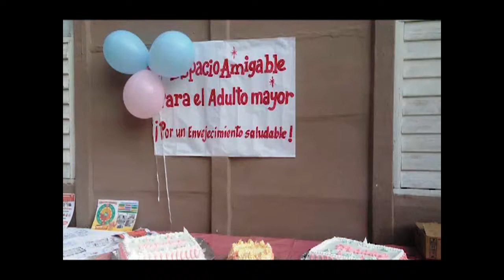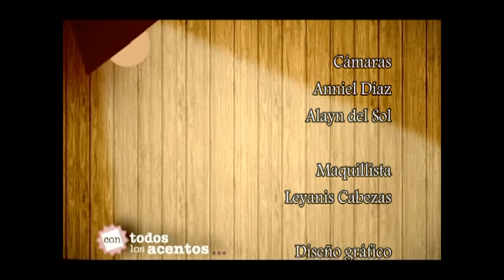Por una vejez saludable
Nuestro habitual encuentro con la familia cienfueguera y más allá de los límites de la provincia, está dedicado al Día Mundial de la Salud, por celebrarse este 7 de abril. Por una vejez saludables, es la invitación que le hacemos.